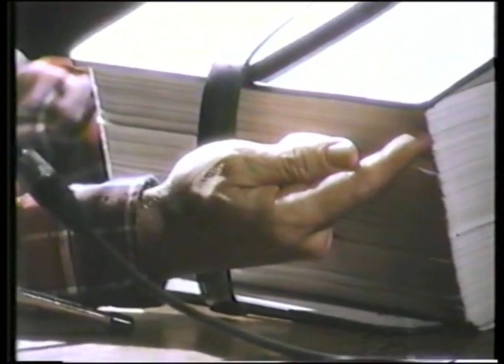Spalding Gray: Monster In A Box